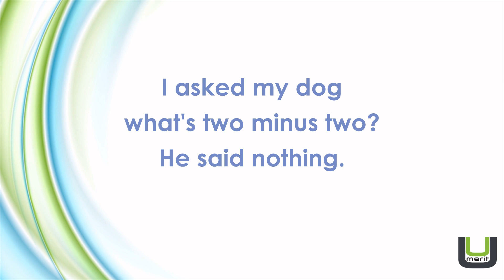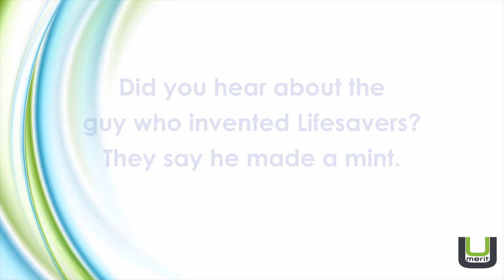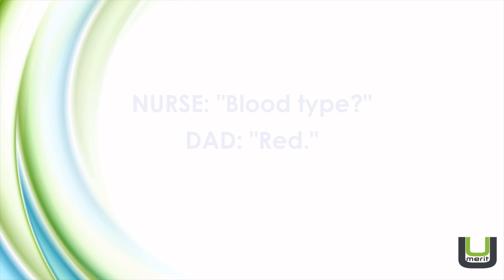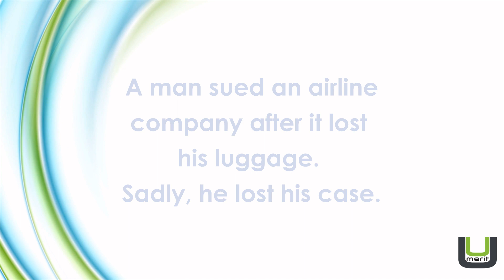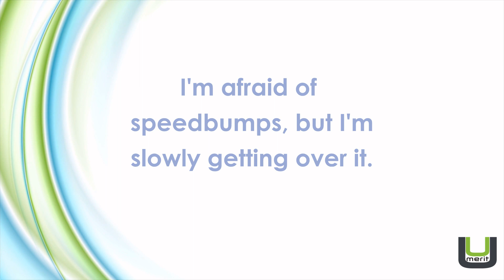50 Dad Jokes Volume 1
Everyone needs a break, and what is a better way to spend it than laughing?

Here are the jokes:
I’ve just bought an ABBA toilet. What a loo!
Don’t blame others for the road you’re on. That’s your own asphalt.
What's blue and not very heavy? Light blue.
I asked my dog what's two minus two. He said nothing.
When two vegans get in an argument, is it still called a beef?
I used to play piano by ear, but now I use my hands.
It takes guts to be an organ donor.
I only know 25 letters of the alphabet. I don't know y.
If Whole Foods sells sliced apples, is it false advertising?
I made a pencil with two erasers. It was pointless.
If you see a robbery at an Apple Store does that make you an iWitness?
I lost 25% of my roof last night...oof.
Did you hear about the guy who invented Lifesavers? They say he made a mint.
When you ask a dad if he's alright: "No, I’m half left.”
5/4 of people admit that they’re bad with fractions.
Don't trust atoms. They make up everything!
What do you call a cow with no legs? Ground beef.
What do you call a cow with two legs? Lean beef.
What do prisoners use to call each other? Cell phones.
NURSE: "Blood type?" DAD: "Red."
What does a zombie vegetarian eat? “GRRRAAAAAIIIINNNNS!”
What did the buffalo say to his son when he dropped him off at school? Bison.
What do you call someone with no body and no nose? Nobody knows.
Where did the college-aged vampire like to shop? Forever 21.
Why did the crab never share? Because he's shellfish.
Before Mount Rushmore was carved, its natural beauty was unpresidented.
Posts were removed because someone took a fence.
Yesterday, a clown held the door open for me. It was such a nice jester!
I can’t stand Russian dolls. They’re so full of themselves.
Straws are for suckers.
What happens to Nitrogen when the sun rises? It becomes Daytrogen
To the guy who invented Zero: Thanks for nothing!
I keep trying to start exercising, but it just isn’t working out.
What do you call a fish with no eyes? A fsh.
Thanks for explaining the word “many” to me, it means a lot.
Why did Adele cross the road? To say hello from the other side
I would tell you an unemployment joke, but none of them work.
A man sued an airline company after it lost his luggage. Sadly, he lost his case.
My grandpa has the heart of the lion and a lifetime ban from the zoo.
Einstein developed a theory about space, and it was about time too.
Time flies like an arrow. Fruit flies like a banana.
Waking up this morning was an eye-opening experience
What did the zebra say the first time he saw a piano? “Dad?”
What do you call a boomerang that never comes back? A stick.
I'm afraid of speed bumps, but I'm slowly getting over it.
I tried to take a photo of a wheat field. It turned out grainy.
I had a taser once. It was stunning.
I’m a big fan of whiteboards. I find them quite re-markable.
I wondered why the Frisbee was getting bigger. Then it hit me.